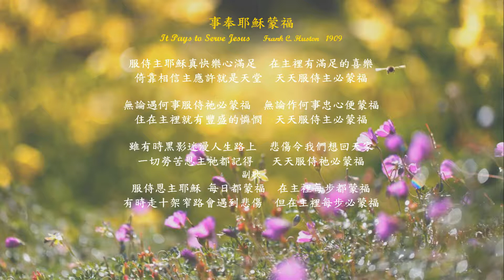事奉耶穌蒙福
事奉耶穌蒙福   國語   It Pays to Serve Jesus
Frank C. Huston   1909
服侍主耶穌真快樂心滿足  在主裡有滿足的喜樂
倚靠相信主應許就是天堂  天天服侍主必蒙福

無論遇何事服侍祂必蒙福  無論作何事忠心便蒙福
住在主裡就有豐盛的憐憫  天天服侍主必蒙福

雖有時黑影迷漫人生路上  悲傷令我們想回天家
一切勞苦恩主祂都記得   天天服侍祂必蒙福
副歌
服侍恩主耶穌 每日都蒙福  在主裡每步都蒙福
有時走十架窄路會遇到悲傷  但在主裡每步必蒙福

      1909年4月，當弗蘭克在賓夕法尼亞州斯克蘭頓的普羅維登斯基督教教堂舉行的一系列禮拜中為佈道家W.S.Buchanan 指導音樂時，他受到啟發，創作了“事奉耶穌蒙福”的音樂。在斯克蘭頓期間，一天弗蘭克在鋼琴鍵盤上沉思時，突然想起了一首曲子，他認為這首曲子值得保留。於是他趕緊把它寫在一張他平時隨身攜帶在口袋里以備不時之需的樂譜上，很快就忘記了。回到印第安納波利斯的家中，休斯特龍拜訪了一位82歲的朋友M. E. Mick。在他們的談話中，米克突然對休斯頓說：“你寫了這麼多好歌，你不就我們剛才討論的主題寫一首給我，並稱之為‘事奉耶穌是有好處的嗎？”在賓夕法尼亞州哈里斯堡的時候，休斯頓想起了幾週前米克的請求，突然想起了口袋裡的手稿，出於好奇，他把它拿出來，一節和合唱的詞幾乎自發地到位。不知不覺中，他正在用自己原來的曲調唱一首全新的讚美詩。

The service of Jesus true pleasure affords,  In Him there is joy without an alloy;
’Tis Heaven to trust Him and rest on His words;  It pays to serve Jesus each day.

It pays to serve Jesus whate’er may betide,  It pays to be true whate’er you may do;
’Tis riches of mercy in Him to abide;  It pays to serve Jesus each day.

Though sometimes the shadows may hang o’er the way,  And sorrows may come to beckon us home,
Our precious Redeemer each toil will repay;  It pays to serve Jesus each day.
Refrain:
It pays to serve Jesus, it pays every day,  It pays every step of the way,
Though the pathway to glory may sometimes be drear,
You’ll be happy each step of the way.